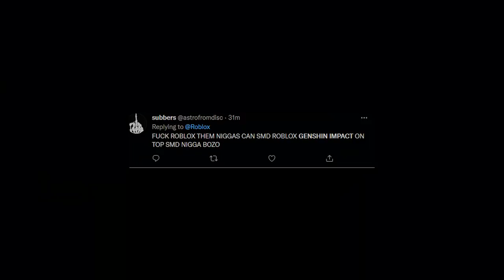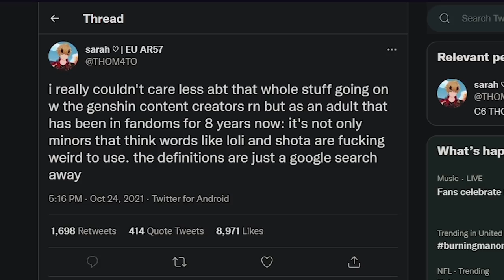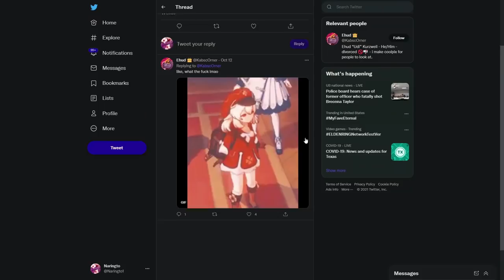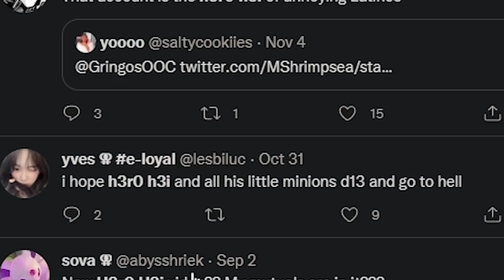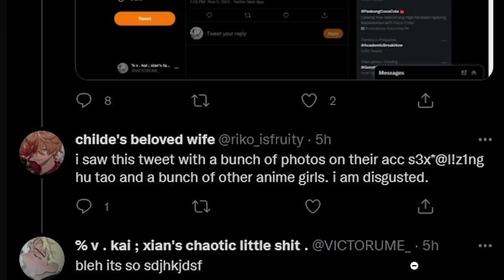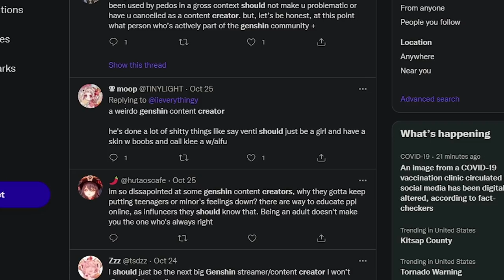Genshin Twitter Is A Joke...